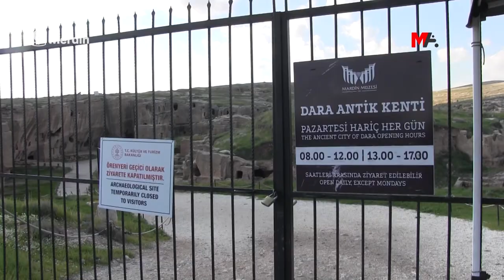DARA’DA ÇALIŞAN ARKEOLOG: MEZAR BULUNMASINA RAĞMEN İNŞAAT DEVAM ETTİ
Dara Antik Kenti’ne “Karşılama Merkezi” adı altında beton bir yapının inşa edilmesini eleştiren arkeolog Ahmet Avcı, alanda gömü mezarlar bulunmasına rağmen inşaatın devam ettiğini söyledi.

Mêrdîn’in Artuklu ilçesine bağlı Dara kırsal mahallesinde bulunan ve tarihi Milattan Önce (M.Ö.) 500’lü yıllara dayanan Dara Antik Kenti’ne, Çevre, Şehircilik ve İklim Değişikliği Bakanlığı eliyle “Karşılama Merkezi” adı altında betonarme bir yapı inşa edildi. Türk Mimar ve Mühendis Odaları Birliği’ne (TMMOB) bağlı Mimarlar Odası Mêrdîn Şubesi, 6 milyon TL bedelle ihaleye verilen inşaatın durdurulması çağrısı yaptı. Ancak tepkilere rağmen inşaat devam ediyor. Birinci Derece SİT alanı içinde devam eden inşaat çalışması kapsamında binanın sıvası tamamlanırken, otopark ve bekleme alanı olarak kullanılacak kısmında parke taşı döşemesi yapılıyor.